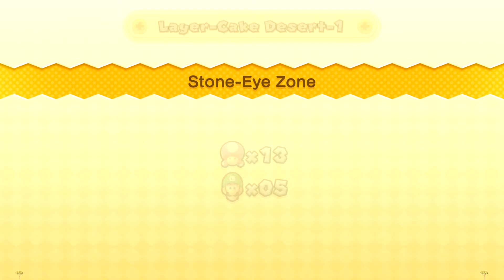Pt. 2 Super Mario Bros. U Deluxe Layer Cake Desert World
TECK Mom and TECK Colton play Layer Cake Desert World and catch Nabbit back in Acorn Plains! We beat the mini boss too!